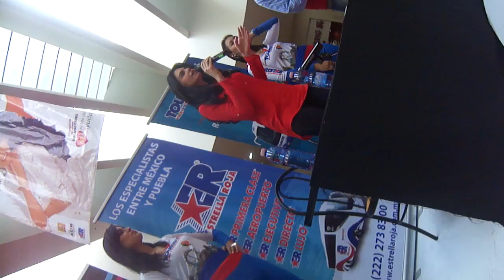LIVIA BRITO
En plaza san diego.